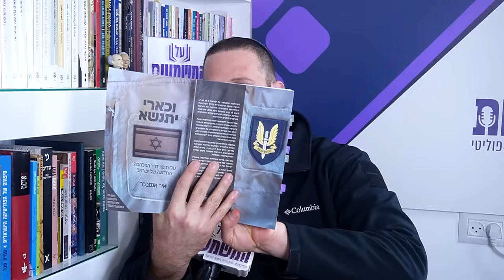יאיר אנסבכר - עזה - איך לא מפספסים את שעת הכושר ההיסטורית?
המלחמה שנכפתה על ישראל ב- 7.10.23, חשפה מספר קונספציות בדרך המלחמה המודרנית הלאומית החדשה של ישראל (The new Israeli way of war) שאימצה מערכת הביטחון ומערכת קבלת ההחלטות בארבעים השנים האחרונות.

בראיון זה דיברנו עם יאיר אנסבכר בוגר יחידת מגלן ומשמש כיום יועץ במערכת הביטחון של ישראל.

אנסבכר זכה להשתתף כלוחם ביחידת הלוחמה בטרור של צה"ל בקרבות הבלימה והטיהור בדרום, ביום שבת ה- 7.10.23, נחרד לגלות שהמציאות הנוראה שממנה חשש ועליה התריע בספרו התממשה.

עם זאת, מרגע שנפתחה המלחמה, מאמין אנסבכר בכל מאודו שנתהפכו היוצרות ואלוקי ישראל כבר הקדים לנו רפואה למכה. מתוך ראיה זו, נכתב חלקו השני של הספר, העוסק במהלכים אשר צריכה ויכולה ישראל לעשות בכדי לנצח את אויביה ולצאת בתום המלחמה למציאות אזורית ועולמית חדשה ומתוקנת.

00:00-05:17 הקדמה והצגת ד"ר יאיר אנסבכר
05:17-12:43 סיבות ההפגנה מול בית ראש הממשלה
12:43-18:56 החשיבות האסטרטגית של עזה לישראל
18:56-24:22 הצבא בדרום והמציאות הטקטית
24:22-31:39 התמודדות החיילים עם האויב בעזה
31:39-37:54 חמאס והמחסות ההומניטריים
37:54-45:08 עמדתו של אנסבכר לגבי החטופים
45:08-50:25 השפעת אמריקה על הלחימה בעזה
50:25-56:37 נתניהו והשפעת אמריקה על המדיניות
56:37-01:02:49 תוכנית ההרתעה של אנסבכר - שלב 1
01:02:49-01:08:53 תוכנית ההרתעה של אנסבכר - שלב 2
01:08:53-01:14:15 תוכנית ההרתעה של אנסבכר - שלב 3
01:14:15-01:20:27 ההזדמנות ההיסטורית לישראל
01:20:27-01:23:00 סיכום ומחשבות סופיות

אהבתם? הרשמו לערוץ. לחצו על הפעמון 🔔 ותוכלו לקבל התראה על כל קובץ חדש שעולה. אתם גם מוזמנים לכתוב לנו את דעתכם בתגובות 👇🏽 ולשתף 🔗 את הסרטון עם חברים ובני משפחה